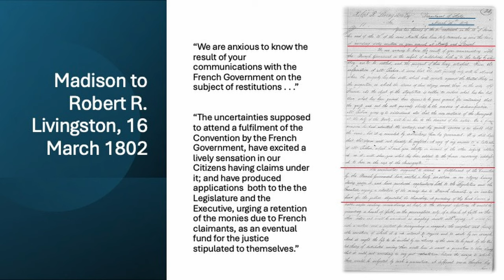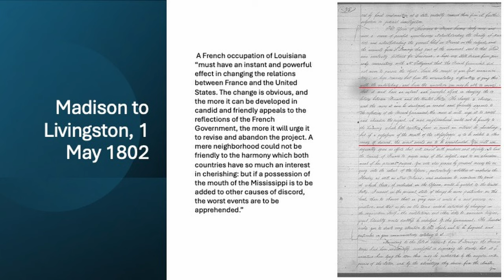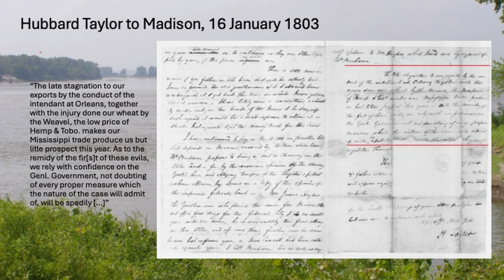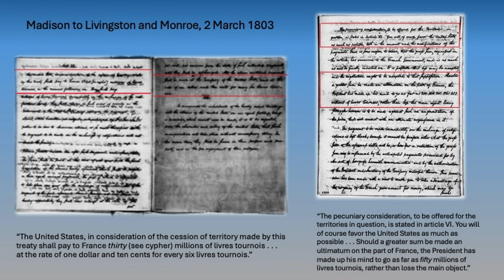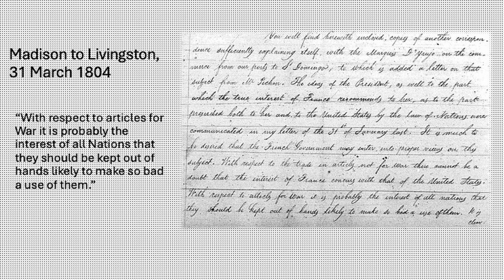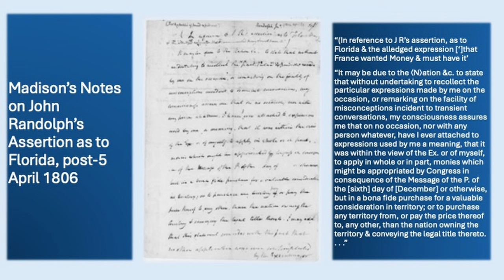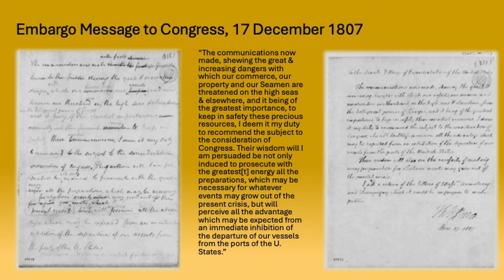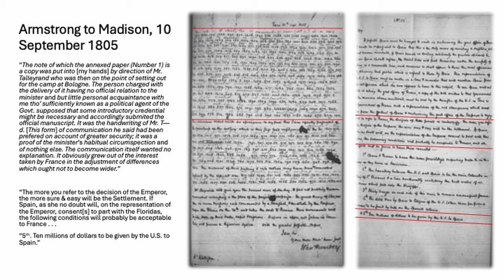James Madison and US Relations with France 1801-1808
As part of the 273rd commemoration of James Madison's birth, Dr. Angela Kreider of the Papers of James Madison at the University of Virginia gave a lecture on "James Madison and US Relations with France 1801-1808."